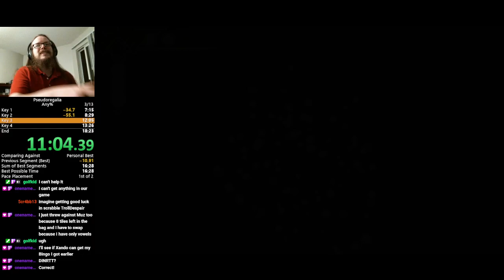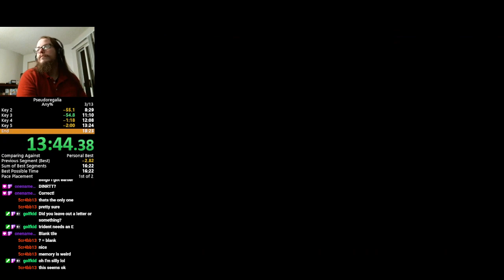Pseudoregalia - any% speedrun - 15m45s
speed run